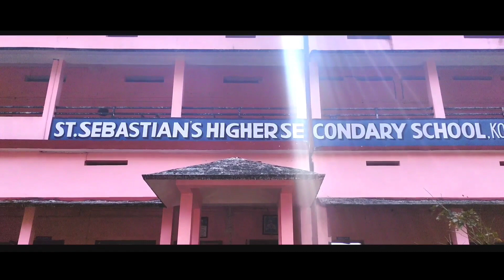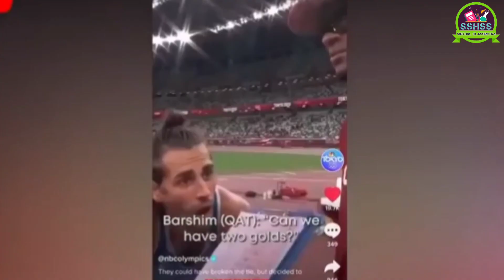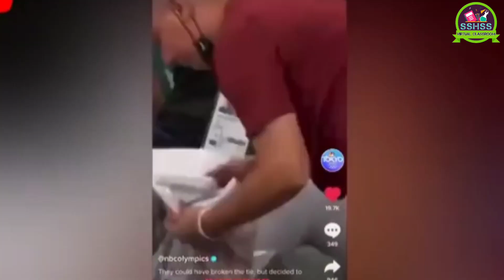Physical Education Ep#8